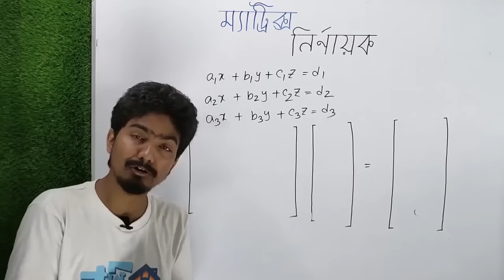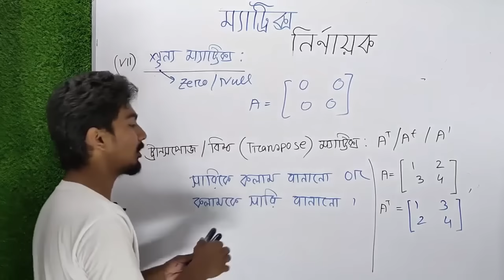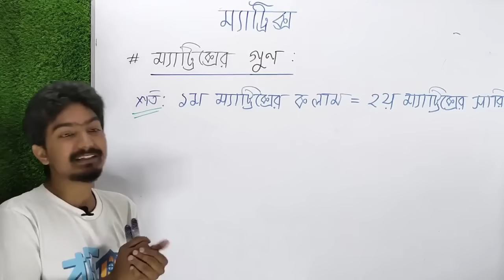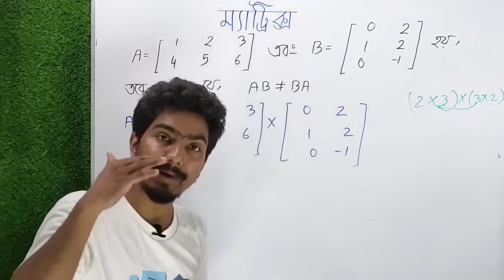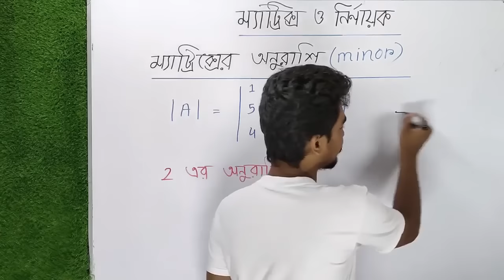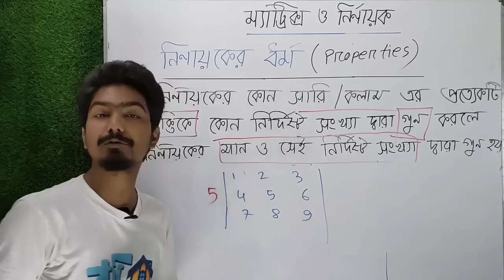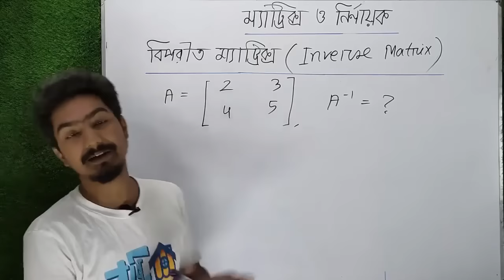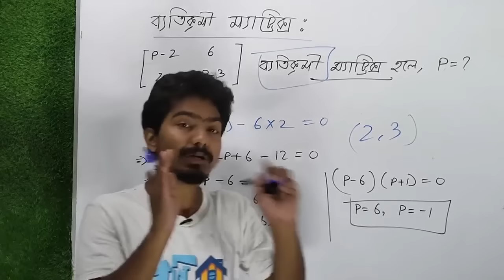ম্যাট্রিক্স ও নির্ণায়ক - ১.১ | MATRIX & DETERMINANT | KABBO VAIYA [HSC]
সকল ক্লাসের লিংক + ক্লাসের নোট একত্র করে দিলাম।

আজকের ভিডিওটি তোমাদের সবার প্রিয় কাব্য ভাইয়ার!

HSC Higher Math 1st Paper - Chapter 1, অর্থাৎ ম্যাট্রিক্স ও নির্ণায়ক (Matrix & Determinant) নিয়ে করা এই ভিডিওটিতে কাব্য ভাইয়া আলোচনা করেছেন ম্যাট্রিক্স ও নির্ণায়ক এর প্রথম অধ্যায় (১.১) নিয়ে। বন্দি পাঠশালার এই ভিডিওটি দ্বারা শিখে ফেলো ম্যাট্রিক্স ও নির্ণায়ক এর প্রথম অধ্যায়ের (১.১) সকল খুঁটিনাটি।

আমার জীবনে আমি যত ভিডিও শ্যুট করেছি তার পুরোটাই বাংলাদেশের সকল শিক্ষার্থীর জন্য উন্মুক্ত করে দিলাম || এই ভিডিও গুলোর মেক্সিমাম শ্যুট হয়েছে রাতের বেলায়,কিছু ভিডিও শ্যুট হয়েছে রমজান মাসে,কিছু ভিডিও শ্যুট হয়েছে বন্দি পাঠশালার ১ম স্টুডিও ওসমানী হলে.

একজন কলেজ শিক্ষার্থীর জন্য যতটুকু বেসিক প্রয়োজন তার সবটুকুই এখানে আছে। কলেজ পরীক্ষা, টেস্ট পরীক্ষা, HSC পরিক্ষাতে শতভাগ কমন পাওয়ার মতোই প্রতিটি ক্লাস আমি নিয়েছি ||

কলেজের গণ্ডী পার হয়ে যখন এডমিশনের সময় আসবে তখন আমার এডমিশনের ভিডিও গুলো তোমার কনফিডেন্স লেভেল অনেকাংশ বাড়িয়ে দিবে ||
এছাড়াও কলেজ এক্সাম বা HSC এক্সামে MCQ দ্রুত সমাধানের জন্য আমার এডমিশন লেকচার A to Z তোমাকে অনেক অনেক হেল্প করবে ||
একটাই রিকোয়েস্ট থাকবে,তোমার কলেজ বন্ধুদের কাছে এই ভিডিও গুলো পৌঁছে দিও || তোমার ছোট্ট একটা শেয়ার হয়তো তোমার কোন বন্ধুর জন্য আশীর্বাদ হয়ে দাঁড়াবে.

Instructor: Khaledur Rahman Kabbo
(CEO,Bondi Pathshala)

ক্লাসগুলো যদি একটুও ভাল লেগে থাকে তাহলে আমাকে অবশ্যই জানাবে.

👨‍🏫👨‍🏫 উচ্চতর গণিত ১ম পত্রের সকল চ্যাপ্টার 🔰🔰

_____________ ম্যাট্রিক্স ও নির্ণায়ক‍(১.১-১.২) ___________

________________ সরলরেখা(৩.১-৩.৭) _______________

___________________  বৃত্ত(৪.১-৪.২) __________________

_____________ত্রিকোণমিতি(৭.১-৭.৭)_______________

_______ লিমিট ও অন্তরীকরণ (৯.১-৯.৯) ___________